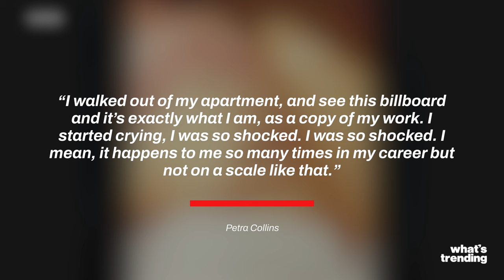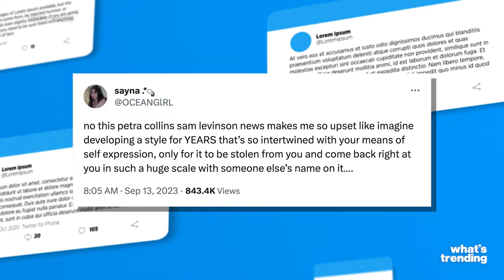Sam Levinson Accused Of Stealing Euphoria's Aesthetic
Sam Levinson is getting slammed for allegedly using Petra Collins' visual style for 'Euphoria'. Collins was dropped from the project at the last minute, but her distinct aesthetic remained on the show.